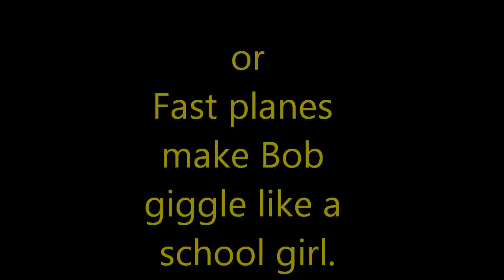Hobby King Skyfun 100mph Maiden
The fastest plane I have ever flown so far.. Hobby King Sky Fun with 2800 Microdan motor, A Graupner speed cam 5.5x4.3 prop, and a Castle Creations 36amp Thunderbird ESC.  This bird really moves and accelerates while climbing vertical til out of site- While I know many others have flown faster planes, this is a big change for me from my Radian sailplanes and Easystars.. For me this seemed like flying an Estes rocket...